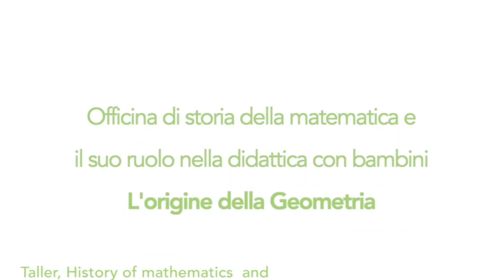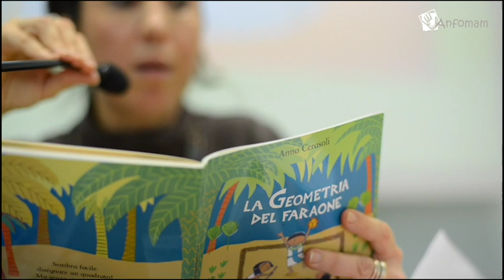Taller de historia: el origen de la geometría - History of Mathematics: the origin of Geometry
El Taller ANFoMAM de Historia de las matemáticas y su enseñanza propone dos sesiones sobre el origen de la geometría en el antiguo Egipto.

En la primera sesión hemos leído el cuento infantil La geometría del farón de Anna Cerasoli: la narración nos acompaña en un viaje a actividades humanas de origen muy antiguo y que hoy siguen siendo de nuestra vida, como la medida de las tierras y la construcción, que dieron origen a conceptos como el de recta, punto, ángulo o circunferencia.
En la segunda sesión hemos creado figuras con cuerda y a través de preguntas-problema hemos descifrado las propiedades de algunos triángulos o cuadriláteros que hacen que sean armoniosos y a la vez útiles en estas actividades prácticas.

The ANFoMAM Workshop on the History of Mathematics and its teaching offers two sessions on the origin of Geometry in the ancient Egypt.

In the first session we read the children’s book The Pharaoh’s Geometry by Anna Cerasoli: the story takes us on a journey through human activities of ancient origins that are still part of our lives, such a surveying and building, which brought up concepts such as line, point, angle, or circumference.
In the first session we made some figures out of string and also, through a question-and-answer process we have decipher the properties some triangles or quadrilaterals have that make them both harmonious and useful for these practical activities.